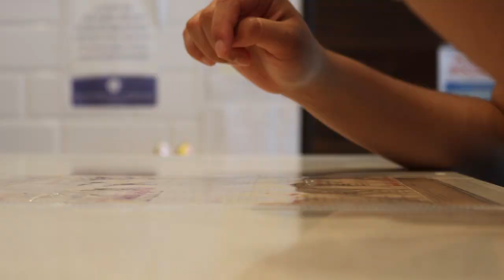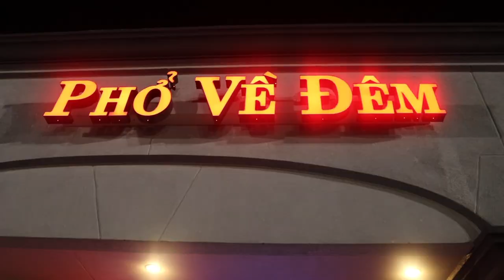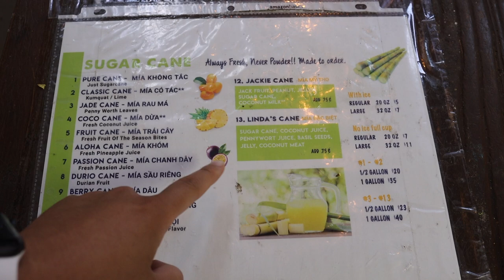Everything We Ate In Houston Texas !! | Zach & Tee